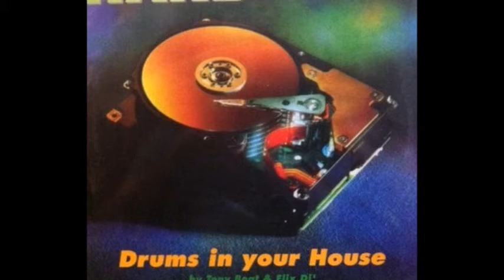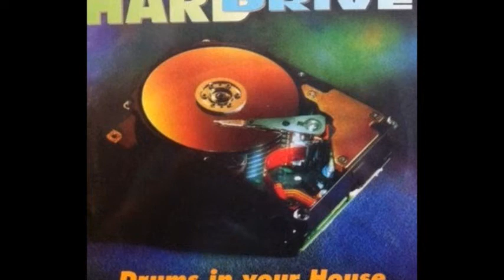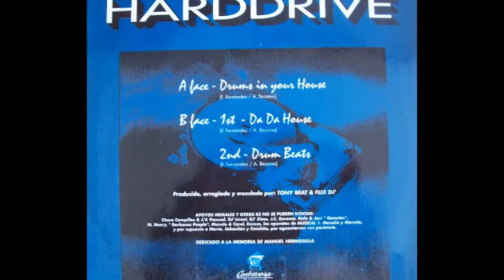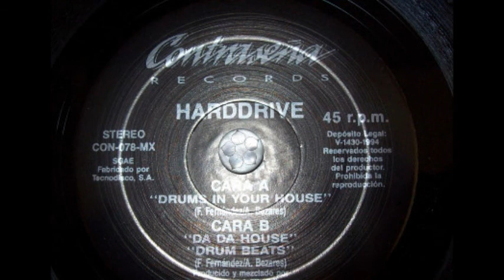Harddrive - Da Da House (B1)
Harddrive ‎- Drums In Your House
Sello:Contraseña Records ‎
Formato:Vinyl
País:Spain
Fecha:1994
Género:Electronic
Estilo:Makina
Written By A. Bezares, F. Fernández